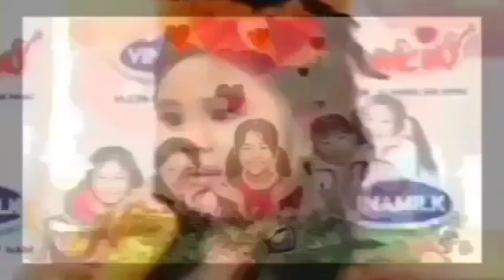29 July 2024